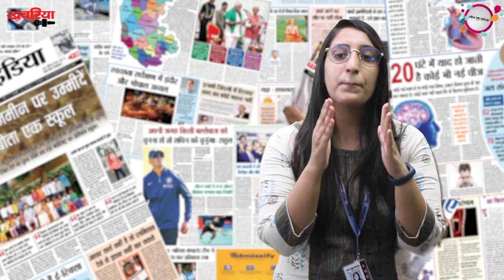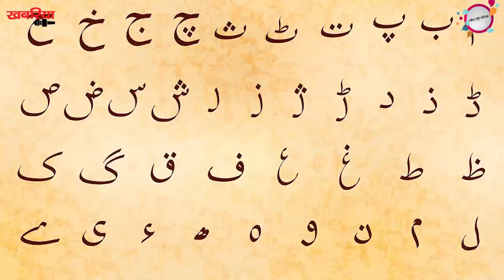एक ऐसा स्कूल जहाँ बच्चों में है अलग हुनर |Ambidextrous|Positive News|Khabariya|Soch India